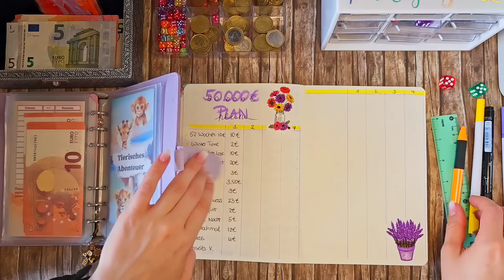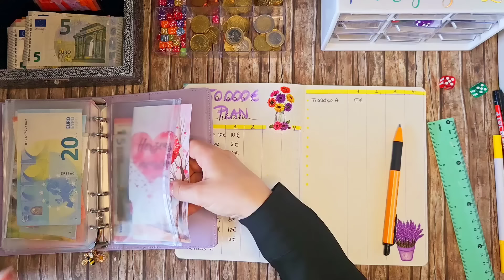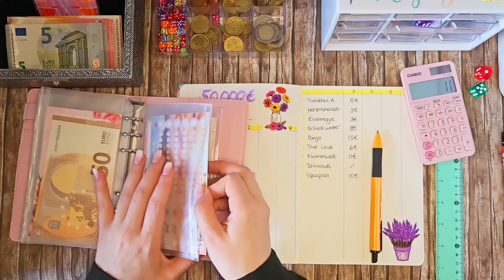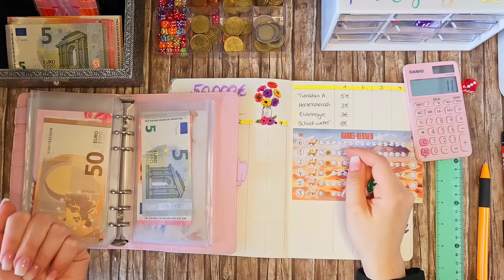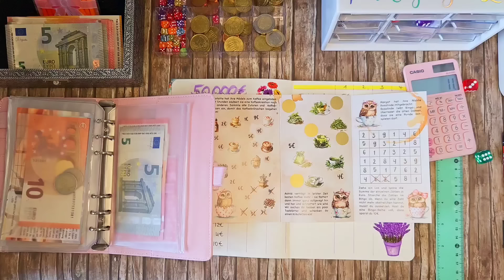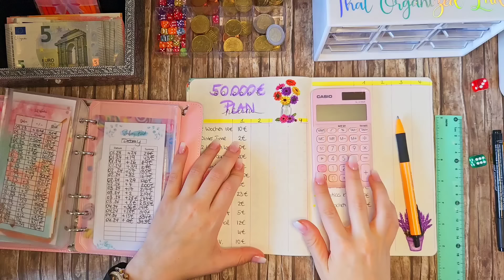Sparchallenges für meinen 50.000€ Plan Mai 1 | Das erste Mal Bingo 🥰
🛒 Tante Emmas Laden

♥️ Die Geliebte des Pharaos

🚗 Restposten Adventskalender

🎟🎫 52 Wochen Lose

🐆🐒 Tierisches Abenteuer:

🐘🐈 Mini Tierisches Abenteuer:

♣️♦️Celestias Kartenreich:

🎲 Gemeinsam sparen

🎲 Lebe Kreativ

* Wenn du über diesen Link den Artikel kaufst, erhalte ich eine kleine Provision. Du zahlst allerdings dafür nicht mehr.